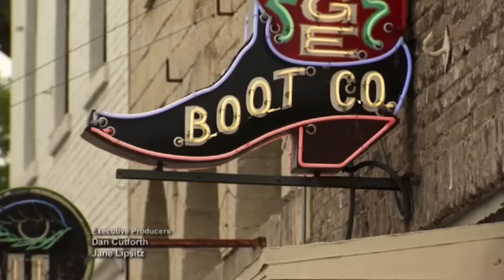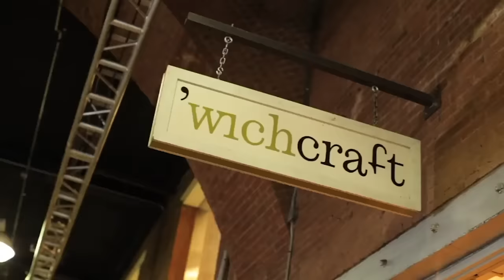Scandals That Will Sadly Plague Top Chef Forever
There are a lot of reasons why people gravitate toward watching cooking competitions like Top Chef. Some of us like getting ideas that we can turn around and try in our own kitchens, some of us are foodies who appreciate the plating and presentation of high-end dishes, and others just enjoy watching people at the top of their game competing for high stakes and big dollars. Unfortunately, for those cooking show enthusiasts out there, the contestants on Top Chef aren’t always at the top of their game off-camera. In this video, we’ll do a deep dive into the scandals that will sadly plague Top Chef forever.

Marcel Vigneron is assaulted on the show | 0:00
Mike Isabella is accused of harassment | 1:18
John Besh is edited out | 2:22
Graham Elliot is sued for withholding tips | 3:28
Alex Reznik steals a dish | 4:13
Paul Qui is arrested | 5:10
Top Chef asks Texas to pony up | 6:10
Top Chef Canada's horse meat incident | 7:23
Boston teamsters target Padma Lakshmi | 8:30
Tom Colicchio is sued for wage theft | 9:43
McInnis and Booth scam their own joint | 10:52
Replacing the original host | 12:04